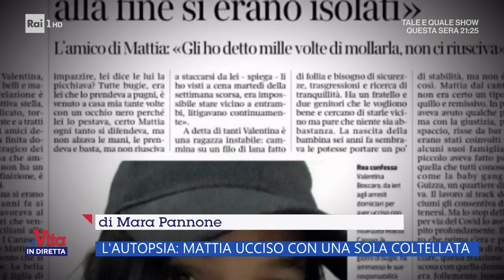L'ultimo saluto a Mattia , ucciso dalla fidanzata - La vita in diretta 07/10/2022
- Un maxi-schermo, installato all'esterno della chiesa, proietterà video e foto che raccontano la sua vita. La catena di ricordi e immagini sarà accompagnata dalla musica che tanto amava. Questi sono solo alcuni dei dettagli che renderanno speciale l'ultimo saluto dedicato a Mattia Caruso